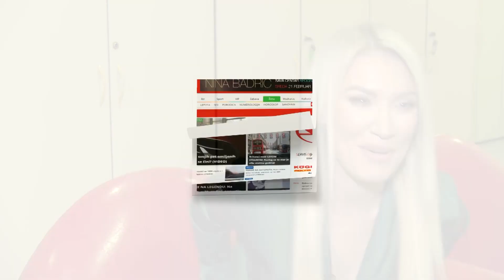Bojana Ristivojević: Rekli su mi da nikada neće biti dobar voditelj!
TV lice o trnovitom putu ka uspehu.
Novinar: Gordana Vasiljević
Snimatelj: Marko Milenković